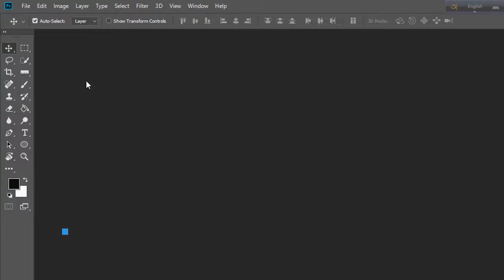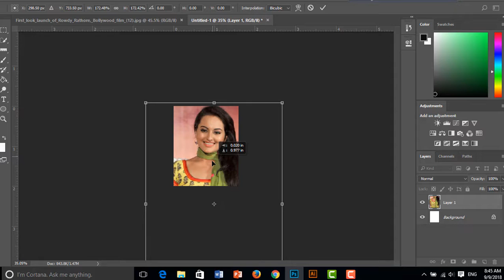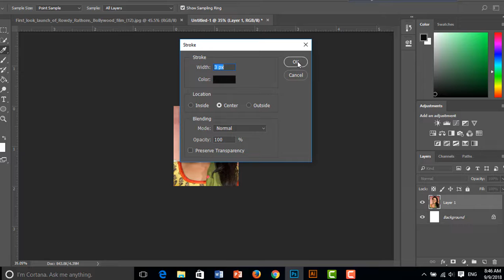Passport Size Photo I Photoshop CC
Creating A Passport Size Photoshop From Any Kind Of Photo Without Changing Background.